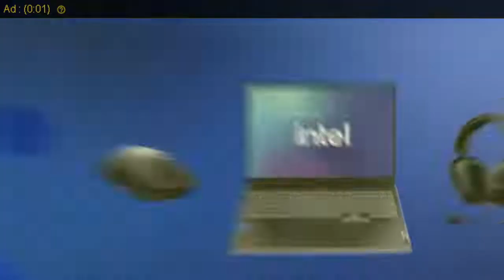Duval Street Live Cam Key West